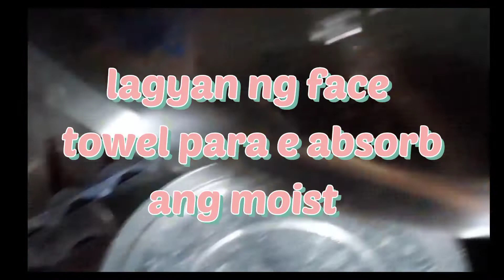July 11, 2022